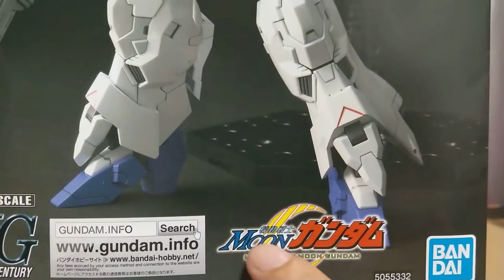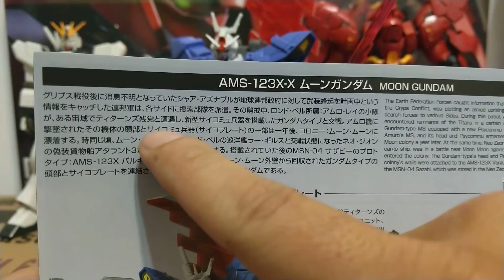【模型開箱】HGUC 1/144 AMS-123X-X MOON鋼彈 ムーンガンダム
《機動戰士MOON鋼彈》全新登場的主角機 MOON鋼彈 推出
 版組裝模型，形部一平老師的設計，感覺就是牛鋼加上沙薩比，蠻有趣的一架新機體。